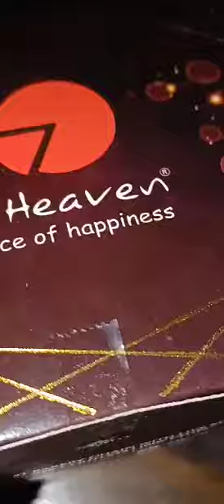The Taste of Chocolate Truffle Premium Pastry was Wowish & Lip-Smacking✨✨✨✨